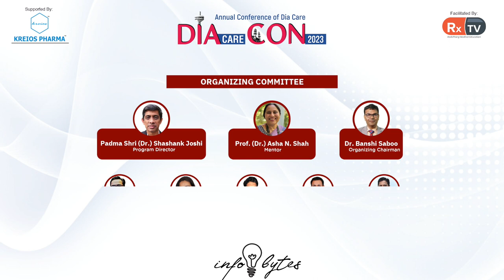Dr Sunil Gupta provides an overview on DIAcareCON | Infobytes | DIAcareCON 2023